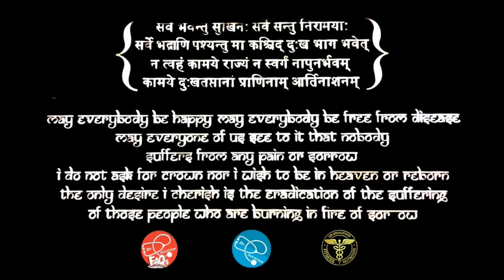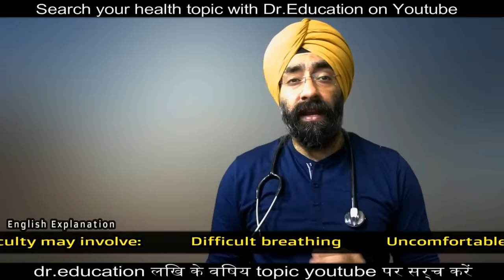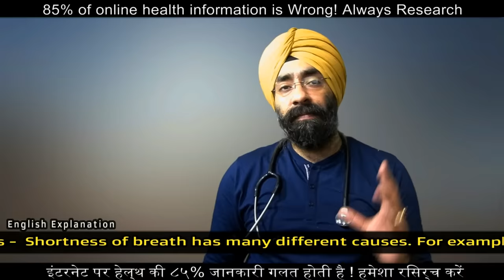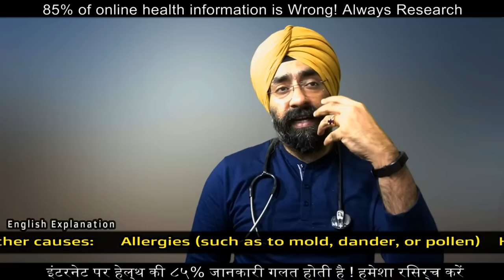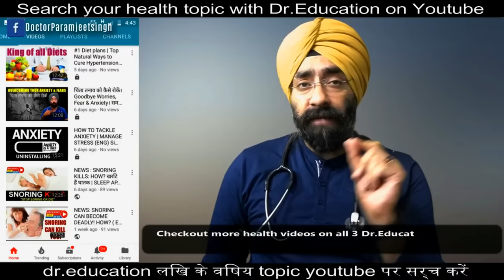TOP 5 Causes - Breathing Difficulty | Breathlessness | Shortness of breath | Dr.Education (Hin + Eng